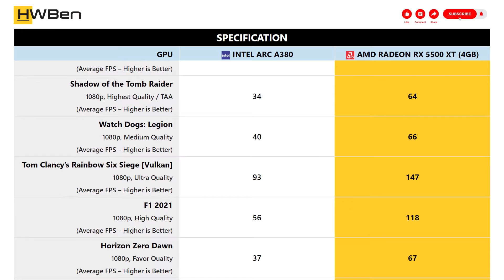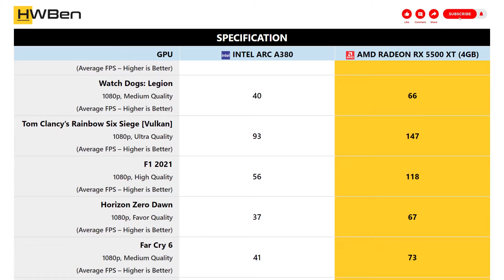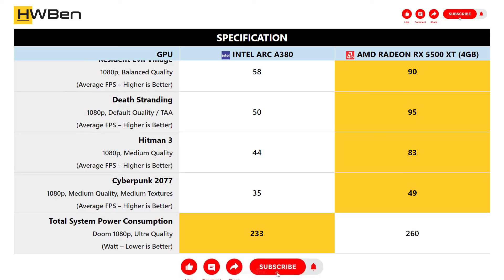Intel Arc A380 vs AMD Radeon RX 5500 XT (4GB) - 1080p Gaming Benchmark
Application Benchmark Lists:
1 - Assassin’s Creed Valhalla
2 - Shadow of the Tomb Raider
3 - Watch Dogs: Legion
4 - Tom Clancy’s Rainbow Six Siege [Vulkan]
5 - F1 2021
6 - Horizon Zero Dawn
7 - Far Cry 6
8 - DOOM Eternal
9 - Resident Evil Village
10 - Death Stranding
11 - Hitman 3
12 - Cyberpunk 2077
13 - Total System Power Consumption